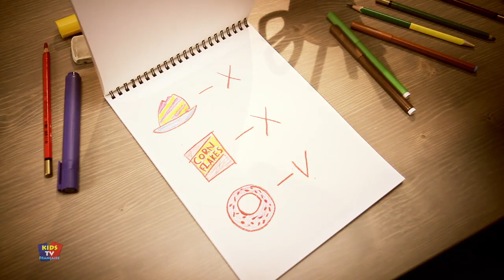Om Nom Stories | Candy Prescription | Kids Cartoon Shows | Kids Tv Française | Funny Video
Watch this fun animated episode "Candy Prescription" of Om Nom Series. Kids will love to watch this fun animated children cartoon series by Kids TV Español.

Best cartoons and funny videos and animated videos for children.